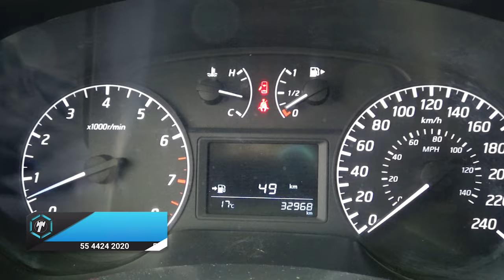Nissan / Sentra / 2019 - 14024